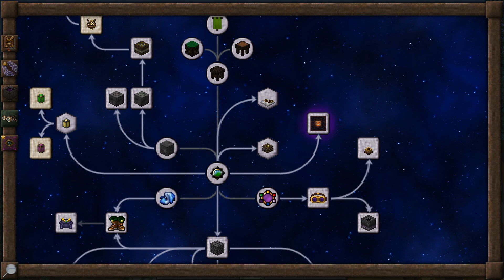Thaumcraft 5 Ep11, Thaumonomicon investigado!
Oh si... que barbaridad de episodio! ^-^
Espero que os guste mucho toda la magia que hemos hecho en este PEDAZO de capítulo!!